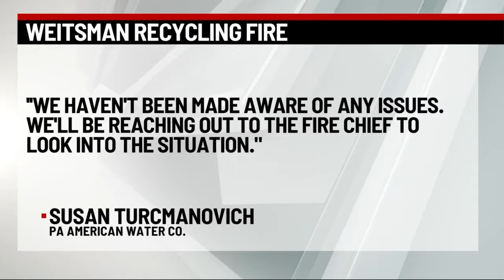Scr Recycling fire- Debris in the water line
water line concerns